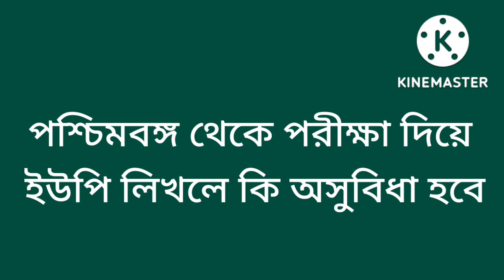TET সংক্রান্ত বিভিন্ন প্রশ্নের উত্তর আপনার প্রশ্নটি আছে কিনা দেখে নিন EDUCHARCHA